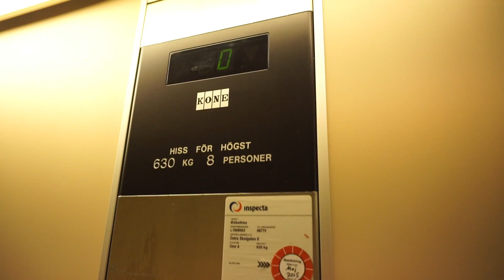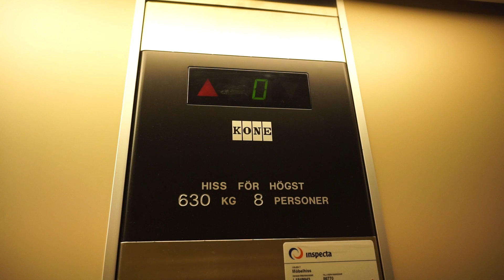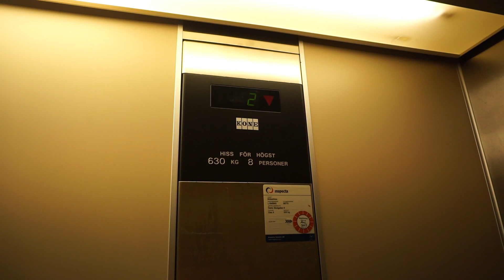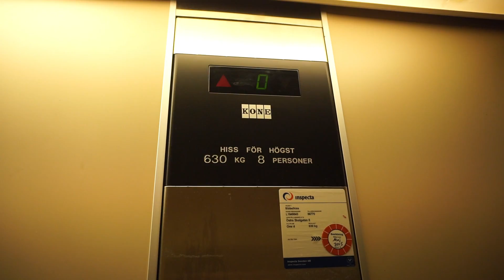1987 KONE roped hydraulic elevator @ Östra Skolgatan 8, Arvidsjaur, Sweden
03:15 • Safety stop test
03:50 • Alarm test

Information
 • Location: Östra Skolgatan 8, Arvidsjaur, Sweden
 • Manufacturer: KONE
 • Year: 1987
 • Serial: H-86770
 • Type: Roped hydraulic, digital controller
 • Capacity: 8 persons or 630 kg
 • Stops: 5